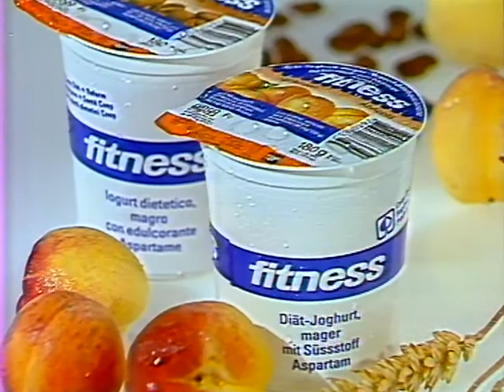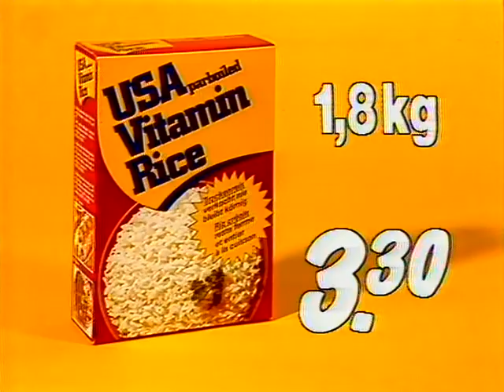Coop Mittwochstudio, Folge 407 vom 19. Juni 1985